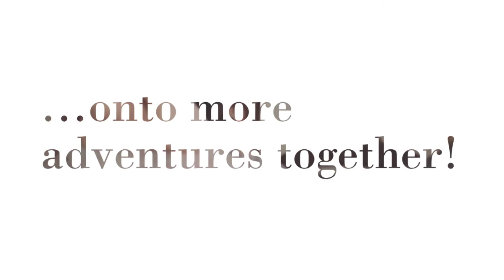Shalane & Brandon Wedding - Anchorage, Alaska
Elegant Light Studio presents Shalane & Brandon's Wedding in Anchorage, Alaska.

Ceremony Location: Our Lady of Guadalupe Catholic Church
Reception: Hilton Anchorage Hotel